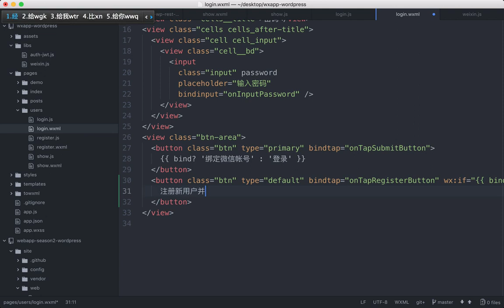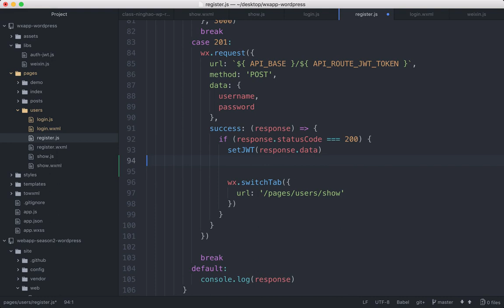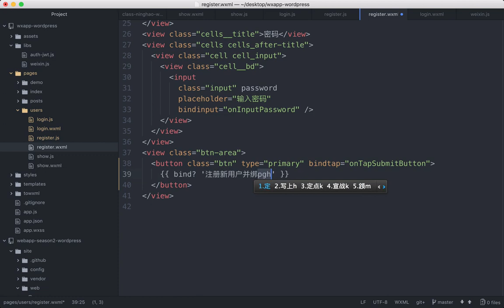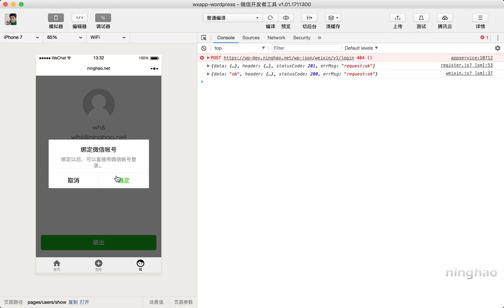企业级微信小程序精品开发实战课 164 164 注册新用户并绑定微信